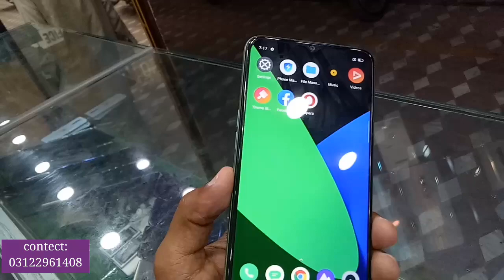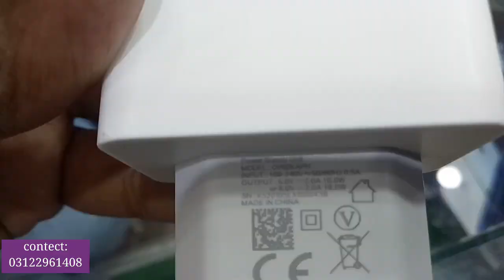realme 6i used mobile price in pakistan